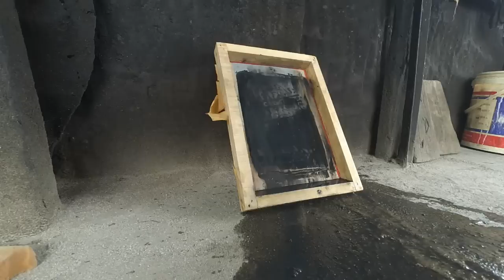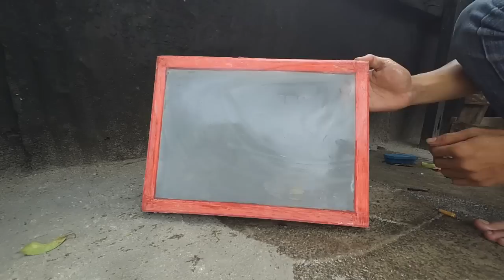Cara Membersihkan Screen Sablon Dari Tinta - Screen Menjadi Kinclong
Note. Design yang ada di screen bukanlah Khaligrafi ayat Al Quran. Design hanyalah nama pribadi yang di buat seperti khaligrfi alquran pada umumnya